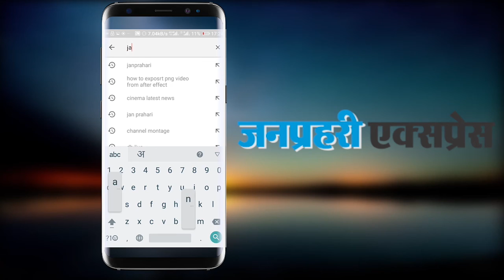रोड रेज मामला : नवजोत सिंह पर फैसला आज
Road Rage case: Decision on Navjot Singh today